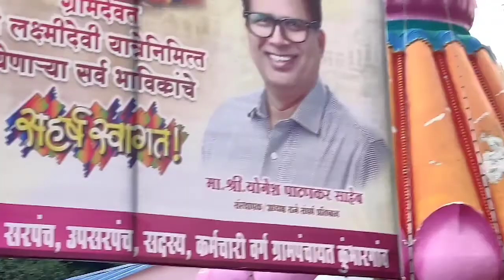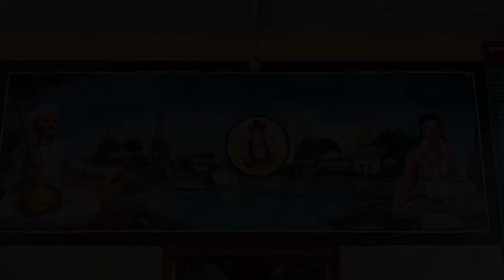Kumbhargaon Yatra part 3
यात्रा म्हणजे सर्वांचे एकत्रित भेटणे. यात्रेचा अनुभव छान होता.